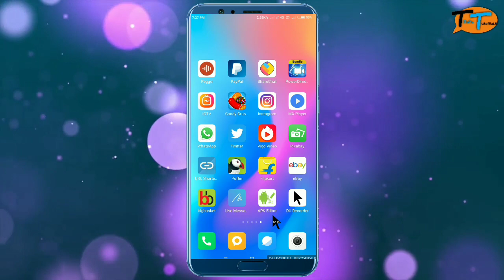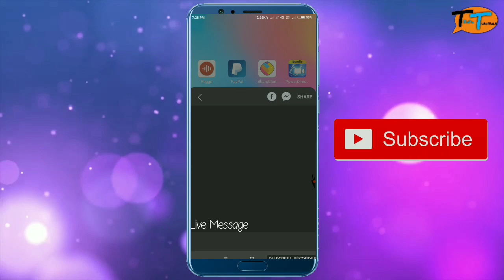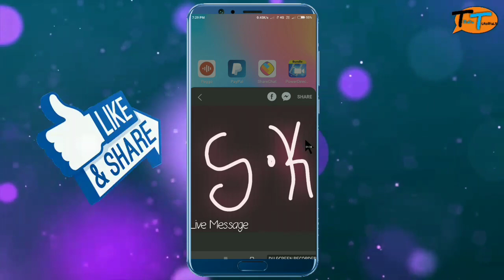Best gif maker app for Android in telugu 2018|| Telugu Tutorials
Telugu tutorials

So hiii friends my name is Sharooq iam making technical videos in telugu

For chatting and learn some technical

TELUGUTUTORIALS